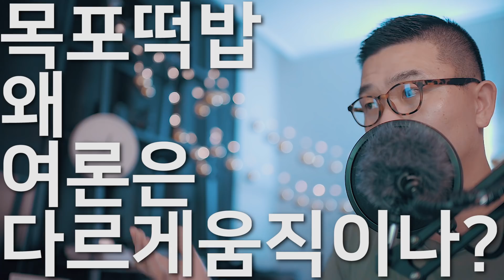목포떡밥 왜 여론은 우파의 생각과 다르게 움직이냐?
유튜브를 집착하는 이유